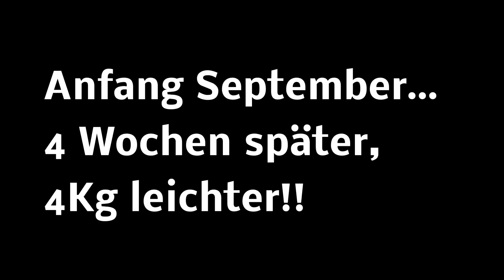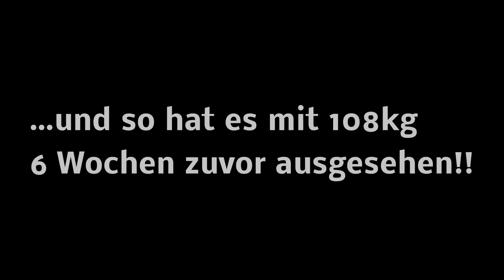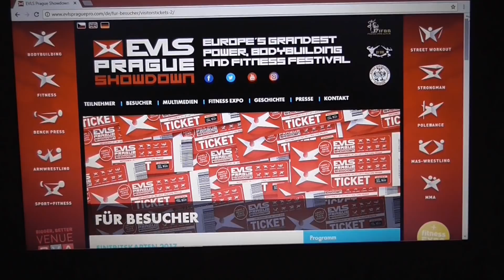RoadtoPragPro (Diätupdate) 4 Weeks out to Prag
...nach dem es nach meinem RoadReport mit team-andro.com etwas ruhiger um mich war gibts mal wieder was Neues von mir mit einem Form Update 4 Wochen vor dem Evls Prague Pro Showdown mit 102kg bei einem Brusttraining
Die nächsten Tage wird dann noch ein Lifestyle Video von meinem Alltag aus der Vorbereitung folgen...
manche sagen meine Karriere wäre schon vorbei...ich bin da anderer Meinung und gehe zuversichtlich auf den 30. September zu, bis dahin halte ich euch hier auf dem Laufenden
euer Mister M